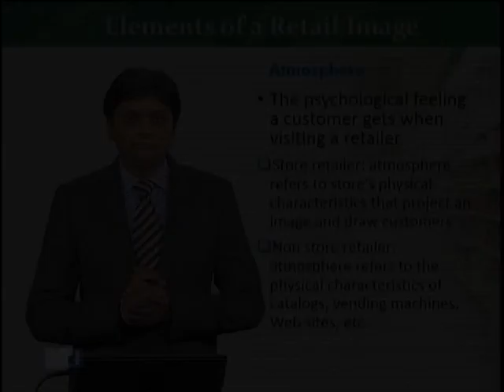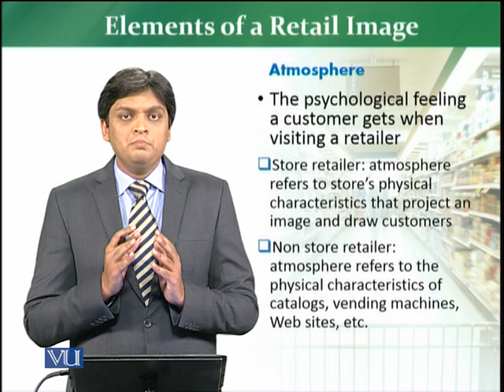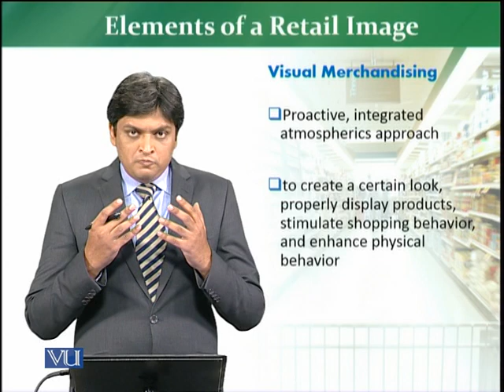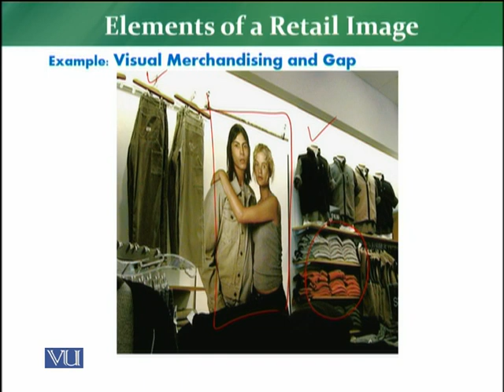MKT726_Topic168 | Retail Management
Elements of a Retail Image